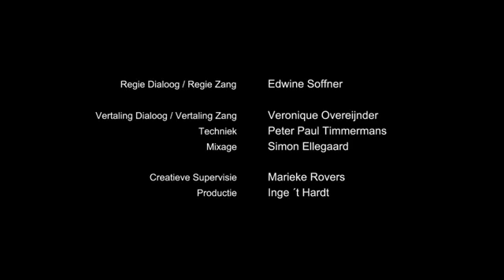ESRARENGİZ KASABA 1.Sezon 16.Bölüm ELEKTRON HALI 6.Kısım